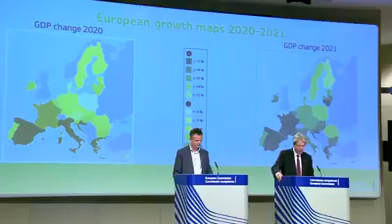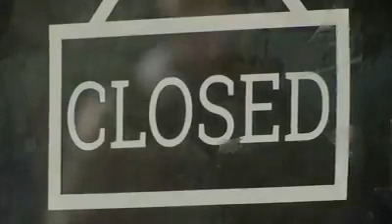Business activity across Europe almost ground to a halt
Business activity across Europe almost ground to a halt last month as government-imposed social distancing rules forced factories, shops and restaurants to close.